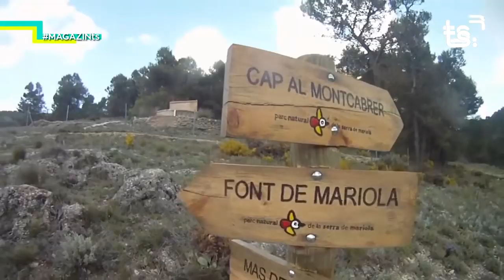2019 03 27 MAGAZIN TS DIMECRES